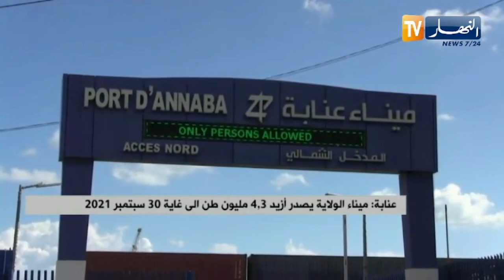عنابة : ميناء الولاية يصدر أزيد من 4 3 مليون طن إلى غاية 30 سبتمبر 2021